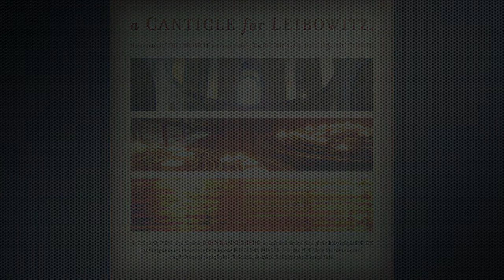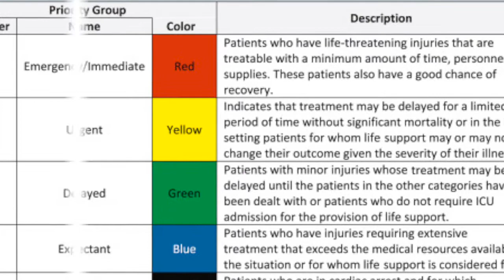A Thematic Analysis of A Canticle For Leibowitz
A Thematic Analysis of A Canticle For Leibowitz for My Society, Ethics, & Tech class